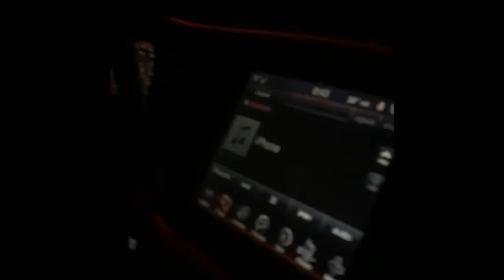The Bois: A Documentary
This is cinema